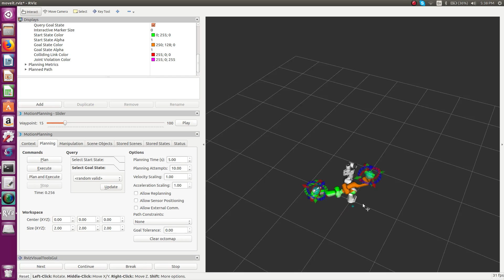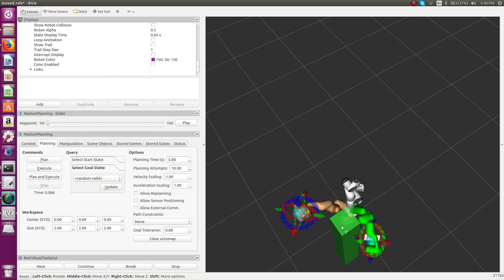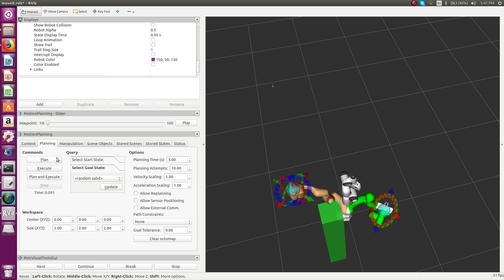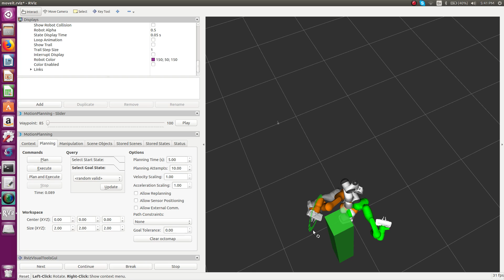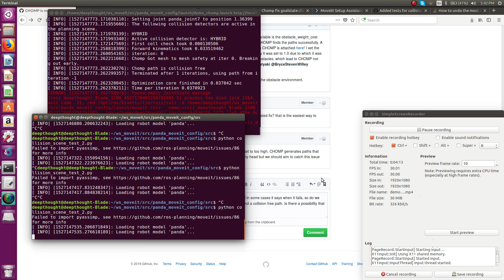chomp with obstacles some cases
Chomp with obstacle some cases